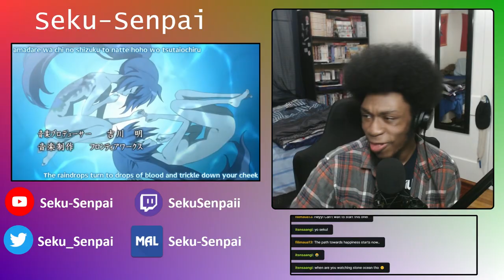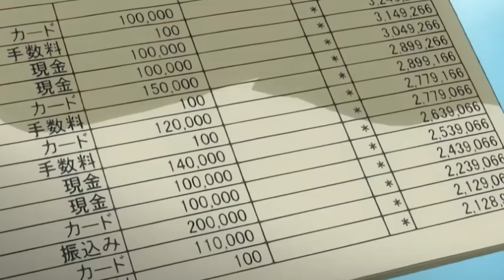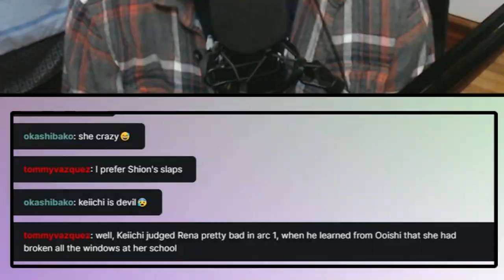EPIC FINALE! Higurashi 2006 EP. 22 - 26 REACTION | Stream Highlights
My reaction to the OG Higurashi from 2006, Higurashi no Naku Koro ni Episodes 22 through 26 of the "Atonement, (Tsumihoroboshi-hen) Arc all compiled into some highlights from my stream. Reina goes crazy as she believes conspiracies from Takano and does not trust in her friends, ending in an epic fight! As always, enjoy! :D

Closer Song: Cyberpunk Horror Industrial by Karl Casey @White Bat Audio

Anime: Higurashi no Naku Koro ni | When the Cicadas Cry | Higurashi: When They Cry | When They Cry | ひぐらしのなく頃に

Timestamps:
0:00 Intro
0:17 Episode 22
3:06 Episode 23
6:42 Episode 24
9:05 Episode 25
13:17 Episode 26

Characters:
Furude Rika - VA: Tamura Yukari
Ryuuguu Rena -  VA: Nakahara Mai
Sonozaki Mion - VA: Yukino Satsuki
Sonozaki Shion - VA: Yukino Satsuki
Maebara Keiichi - VA: Hoshi Souichirou
Houjou Satoko - VA: Kanai Mika
Ooishi Kuraudo - VA: Chafurin
Takano Miyo - VA: Itou Miki
Tomitake Jirou -  VA: Ookawa Tooru

Anime Synopsis:
Keiichi Maebara has just moved to the quiet little village of Hinamizawa in the summer of 1983 and quickly becomes inseparable friends with schoolmates Rena Ryuuguu, Mion Sonozaki, Satoko Houjou, and Rika Furude. However, darkness lurks underneath the seemingly idyllic life they lead.

As the village prepares for its annual festival, Keiichi learns about the local legends surrounding it. To his horror, he discovers that there have been several murders and disappearances in the village in recent years and that they all seem to be connected to the festival and the village's patron god, Oyashiro. Keiichi tries to ask his new friends about these incidents, but they are suspiciously silent and refuse to give him the answers he needs. As more and more bizarre events occur, he wonders just what else his friends might be keeping from him, and if he can even trust them at all.

When madness and paranoia begin taking root in Keiichi's heart, he will stumble straight into the mysteries at work in Higurashi no Naku Koro ni, a story that is told across multiple arcs.

(Source: MAL)

Higurashi episode 22
Higurashi episode 23
Higurashi episode 24
Higurashi episode 25
Higurashi episode 26
Higurashi when they cry reina
Higurashi when they cry rena
Higurashi when they cry keichi
Higurashi satoko
reina vs keichi
rena vs keichi